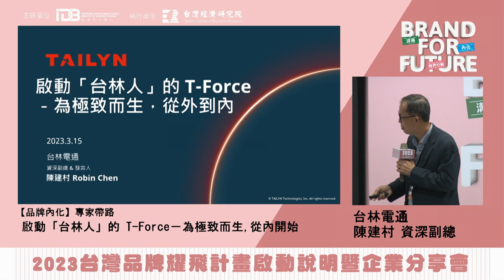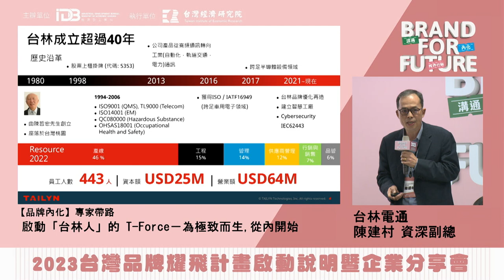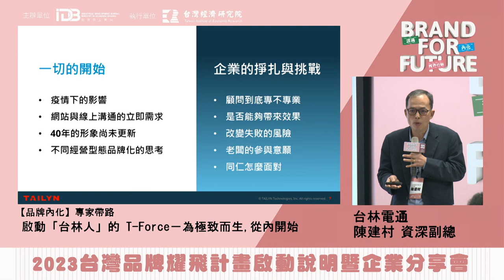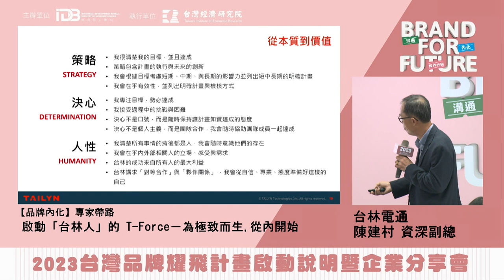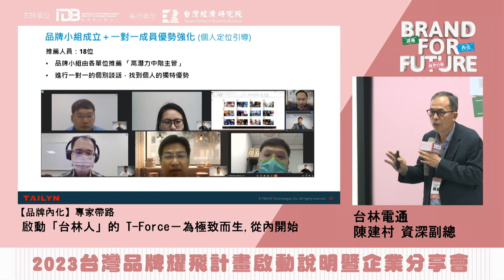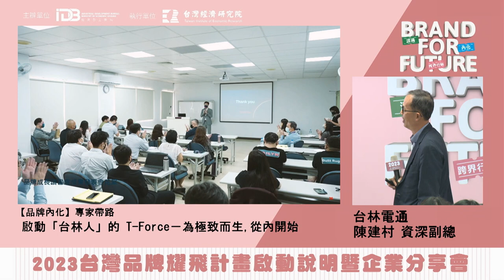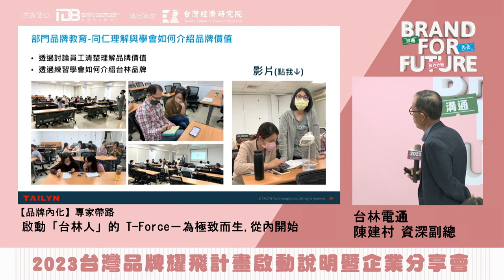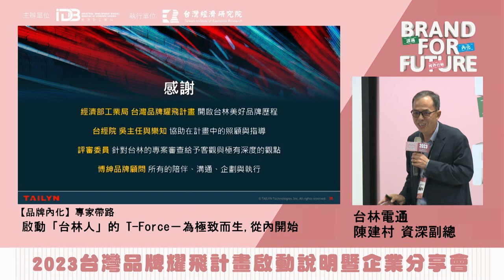2023 Brand For Future【品牌內化】啟動「台林人」的 T-Force－為極致而生，從內開始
✨2023 Brand For Future 『台灣品牌耀飛計畫』啟動說明暨企業分享會－台中場✨
簡報主講人：台林電通股份有限公司／陳建村 資深副總
內容說明：【品牌內化】啟動「台林人」的 T-Force－為極致而生，從內開始
重點摘錄：
📍台林在台灣深耕42年，疫情下打造了品牌，凝聚公司的向心力，品牌內化持續推動中！
📍從個人到團隊到公司，台林創造一個共同的成長環境，透過團隊成長讀書會，建立跨部門團隊默契與改變意願。
📍台林同樣重視基層員工的參與與聲音，內化最重要的關鍵是讓每個人開展不同小成功，對改變開始期待！